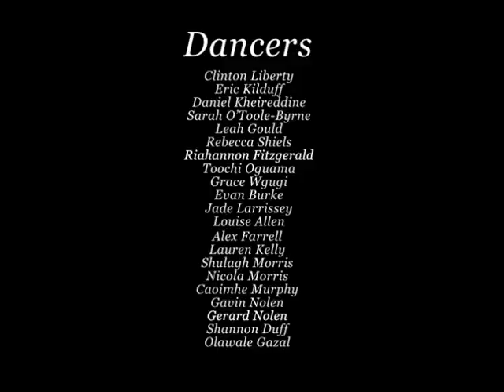Fit Kids Fit Teens Laytown Seniors